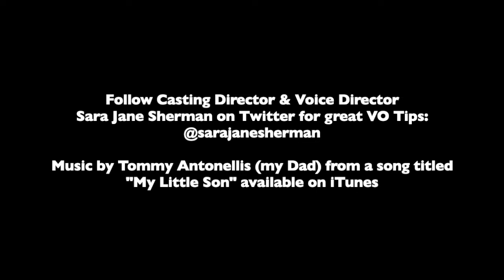Tom Antonellis, voiceover artist, creates getting punched sounds in response to a Twitter challenge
Sometimes we get beat up in our voiceover roles!  In this video, voiceover artist, Tom Antonellis employs vowel-infusing techniques into getting punched sounds in response to a Twitter challenge in a VO Tip from Casting Director and Voice Director, Sara Jane Sherman

Growing up, Tom Antonellis was a jack-of-all-arts (illustration, magic, acting, theater, stage design) and since college: stand-up comedy, TV & film and, to a great extent, voiceover (including being a voicematch specialist and dialect coach).  Together with his sister Julee Antonellis, he's co-host of the hilarious and heartfelt "Back Through The Basement" podcast.  Tom and Julee DEFINITELY made fight sound effects growing up:  both the sound of the fist hitting flesh and the sound of the effort of getting punched.  You should hear Tom's whip sound effect made by his mouth!  It's spot on.

Clients and credits include Marvel, Disney, The Boston Celtics, NASCAR of New England, Penguin Random House, Audible, Arthur Murray Dance Studios, TriCalm itch cream, The Tombras Group.

As a Dialect Coach, Tom teaches:  General American, Bostonian, New England, New York, American Southern (as in KY/TN), Deep South (as in AL/MS), Midwestern (as in MN), US Farm & Ranch Belt (rural IL, IN, MO, KS), Standard British (aka RP), Cockney, Irish, Scottish, French, Italian, TransAtlantic/MidAtlantic and is always working on more to add.

Sara Jane Sherman is an Emmy Award-winning voice director and a three-time Emmy-nominated Casting Director. She is currently casting and/or voice directing on projects for Apple, Netflix, Nickelodeon, Disney TV Animation, Fox, Cartoon Network, Warner Bros, Adult Swim, and HBO Max. Some of her recent projects include: Animaniacs (2020), The Cuphead Show!, Scooby Doo, Looney Tunes Cartoons (2019), My Dad the Bounty Hunter, Tig N' Seek, Krapopolis, Disney's Eureka, Disney's Hamster & Gretel and Wolfboy and the Everything Factory. The majority of her casting career was at Disney Television Animation, where she spent 12 years learning how to cast an animated series.